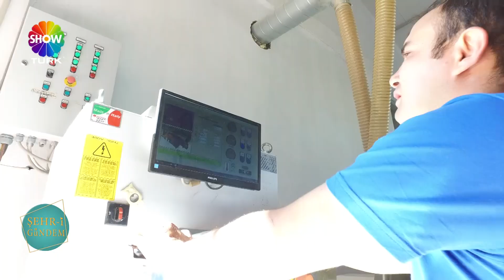4K MOBİLYA ADIYAMAN